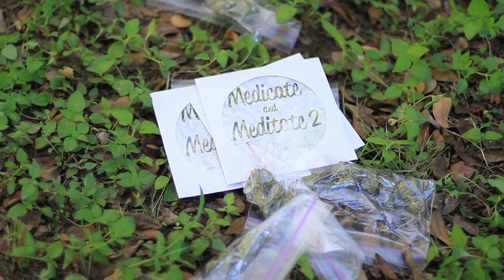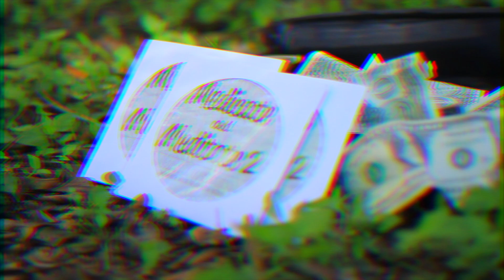Robot- Groovy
A Unreleased Video form Robot from Medicate and Meditate the Session out on livemixtapes.com right now this is a old video shot by J Rob MFL MLK Mona Lisa is back at it